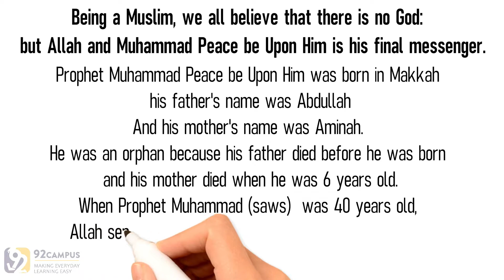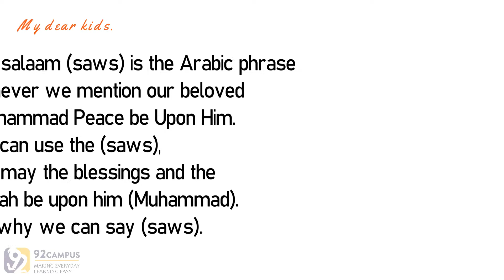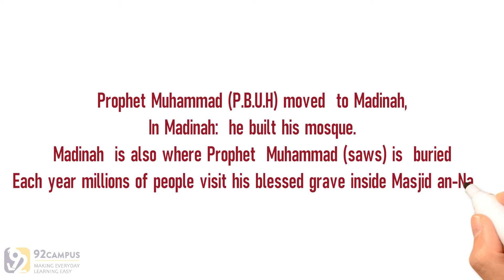Prophet Muhammad Peace be Upon Him life || Basic Islamic Course For Kids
Level-01 / Lesson-19

The “Basics of Islam” series is divided into six levels. The six levels are divided into three phases. Each phase consists of two levels. In the first stage, which consists of levels one and two, the aim is to make it easier for the child to understand Islamic concepts and terminology. The purpose of this phase is not to impose on the child a technical knowledge of Islam, but to instill in them a sense of Muslim identity and to explore key Islamic concepts. Traditionally, Muslim parents are advised to adopt a play-based approach with their children's education for the first seven years and then formally teach them for the next seven years.

In the first two years of the curriculum following this advice, a more visual approach has been adopted, with the text being kept to a minimum. This enables the material to be taught in a child-friendly manner and allows teachers and parents to make the lessons more interactive and engaging for the child. The second phase of the curriculum begins in the third grade when the child reaches the age of seven.

Since that level, a more formal way of learning has been adopted. In the first stage many concepts are reviewed, but instead of being mostly pictorial, they are based on more text so that the important concepts can be conveyed to the child in detail and the child can start thinking more about the content. To be encouraged in the third phase of the in-depth curriculum, this consists of grades five and six, the series changes to a more text-filled style. This is to encourage the child to learn independently and to practice their important reading and comprehension skills.

Content at this level increases the difficulty in engaging students academically and raising the standard of literacy and understanding of Islamic concepts. The concepts of the last two phases are reviewed in this third phase, but in much greater detail. Parents and teachers alike will find this phase useful as reading material to help them prepare for the first two phases in terms of subject knowledge. Thus, the three stages work together to familiarize the child with Islamic terms, concepts and values.

By the end of this course, the child will have acquired the necessary Islamic knowledge (individual) so that he can live his life as a practicing Muslim. This Islamic Studies Series is a great way for parents to lay the foundation for their child's education. If Allah wills, more degrees will be added in this curriculum, thus increasing the children's understanding of Islam and enabling them to become lifelong learners of Islamic tradition.

Lesson Cover:

Being a Muslim, we all believe that there is no God:  but Allah and Muhammad Peace be Upon Him is his final messenger.

Prophet Muhammad Peace be Upon Him was born in Makkah his father's name was Abdullah
And his mother's name was Aminah.
He was an orphan because his father died before he was born and his mother died when he was 6 years old.
When Prophet Muhammad (saws)  was 40 years old,  Allah sent him a special message through  Angel Jibrail. The angel gave him the command to call people to Islam.

Tital..
بچوں کے لیے بنیادی اسلامی کورس
Basiese Islamitiese kursus vir kinders
الدورة الإسلامية الأساسية للأطفال
Uşaqlar üçün əsas İslam kursu
儿童基础伊斯兰课程
兒童基礎伊斯蘭課程
Kursus Dasar Islam Untuk Anak-Anak
Basic islamicae cursus pro Kids
बच्चाहरु को लागि आधारभूत इस्लामिक पाठ्यक्रम
मुलांसाठी मूलभूत इस्लामिक अभ्यासक्रम
د ماشومانو لپاره اساسي اسلامي کورس
Podstawowy kurs islamu dla dzieci
ਬੱਚਿਆਂ ਲਈ ਬੁਨਿਆਦੀ ਇਸਲਾਮੀ ਕੋਰਸ
Curs de bază islamică pentru copii
Curso islámico básico para niños
Çagalar üçin esasy yslam dersi
Базовий ісламський курс для дітей

Other Tags.